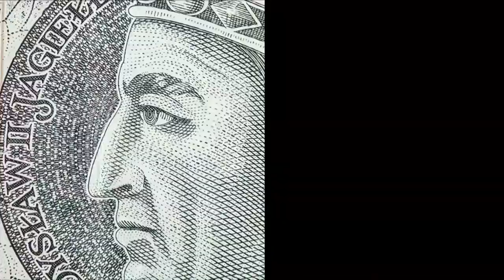Wywiad gospodarczy: Stanisław Koczot rozmawiał z Włodzimierzem Bartkowskim